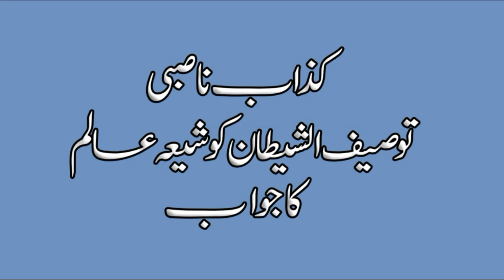Tauseef Ur Rehman Rashdi - Umar ka Qatil Abu LuLu firoz Shia Tha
خلیفہ عمر کا قاتل کون سنی یا شیعہ
مغیرہ بن شعبہ گورنر شام کا غلام ابولومجوسی نے خلیفہ عمر کو قتل کیا شیعت پر الزام لگانے سے پہلے کن کا غلام تھا یہ معلوم کرلیتے